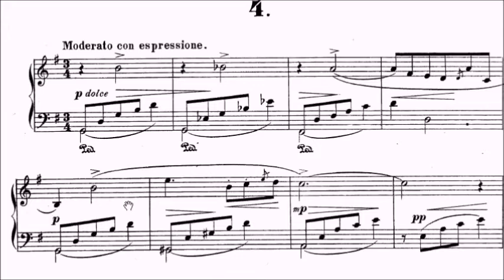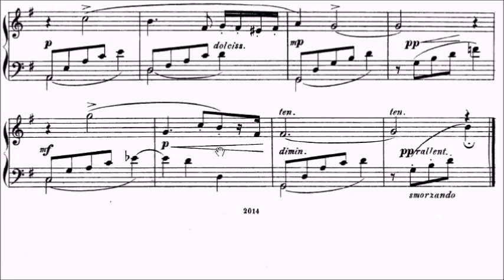Trinity TCL Piano 2021-2023 Grade 6 B11 Karganov Arabesque Op.6 No.4 Sheet Music